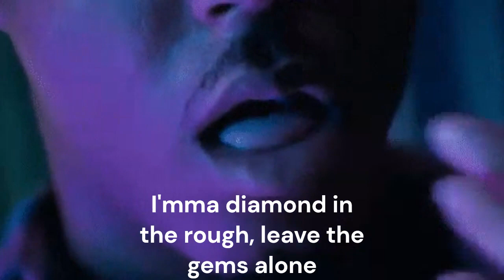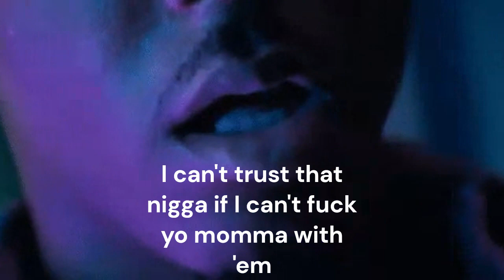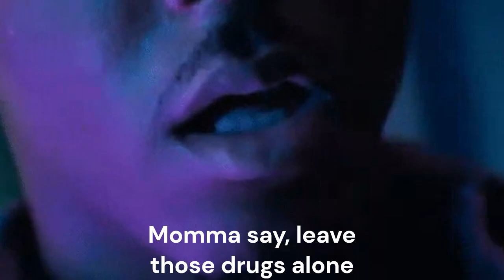Juice Wrld Momma Say (Lyric Video) (slowed & reverb by SFTR)